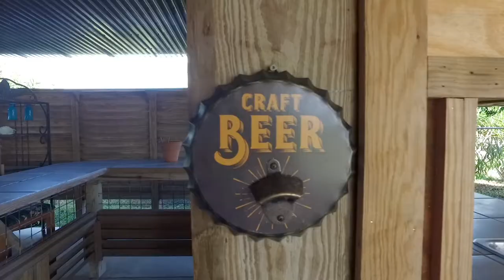Another beautiful Galveston vacation rental brought to you by Simply Galveston Real Estate.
If you are looking for relaxation, Sunfish is your destination. This Jamaica Beach getaway is the perfect location for your family vacation. We are a 5-minute walk from the sand and Gulf. Easily walk or drive across the street to get to our beach. Our aerial photos show the exact proximity to the beach.
Sunfish is located in Jamaica Beach which is a very popular Galveston West end community. Our beach home is a 3/2 that sleeps up to 12. We do prefer only 8 adults. See details below regarding how we best serve 12 guests.
This beach home is Galveston with a splash of Key West. Enjoy our outdoor lounge/bar downstairs, downstairs TV, outdoor couch, tropical waterfall, and coastal décor. Sunfish lounge is the place you need to be after a long beach day. We also include an exterior shower, fenced yard, and beach chairs.
Sunfish is pet friendly with approval. Please read the details below for approval. Located a short drive from Moody Gardens, the Convention center and the main attractions in Galveston.

Some of our features are listed below.
3 bedrooms, 2 baths. Sleeps up to 12. 8 adults max without approval.
Living room with a Queen sleeper sofa. Smart TV. Netflix and more streaming options.
Living room, dining room and kitchen are all open for entertainment.
Large kitchen with a large kitchen table to seat 6.
Full sized, stainless appliances.
Stocked with pots, pans, dishes and all you need to cook most meals.
Extras include a crock pot. standard and Keurig style coffee pot, blender, toaster, etc.
King in the master bedroom with an ensuite bathroom.
2nd bedroom features a Queen bed, Flat Screen 40 inch. Smart TV
3rd bedroom sleeps 4. This bedroom has 2 sets of bunk beds. Bottom bunks are full sized beds. Top bunks are full sized beds. Children only on our top bunks. Mounted 40-inch Smart TV and Blue Ray player.
Full sized washer and dryer.
Outdoor furniture on the upstairs deck. Ample outdoor furniture for the upstairs deck.
Outdoor bar and TV, Downstairs shower, Perfect for entertaining. Bar seating for downstairs.
Parking for up to 4 cars, no garage use or access.
Fenced yard
Charcoal grill
Beach chairs for the beach. Deposit required for use.
Golf cart rental nearby
Community pool. Fee applies to use and is paid to Jamaica Beach.
Community park
Marina nearby
Sunfish is pet friendly for dogs 30 pounds and under. Approval must be granted before booking please. Our non-refundable pet fee is $100 per pet. Please read out pet rules. Additional pet deposits may apply on a case by case basis. 2 pet max.
$200 refundable deposit due after bookings.
Name and ages of all guests need to be emailed when Instant booking. Must be 25 to book this property. No parties. No unapproved pets. No smoking/ vaping. No 3rd party rentals. Please make sure you have reviewed our rules and rental agreement.